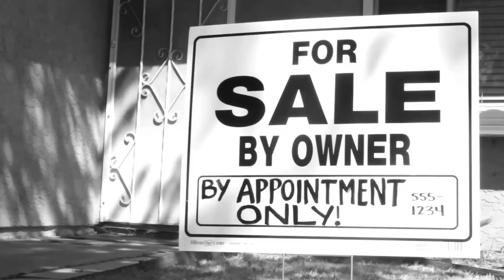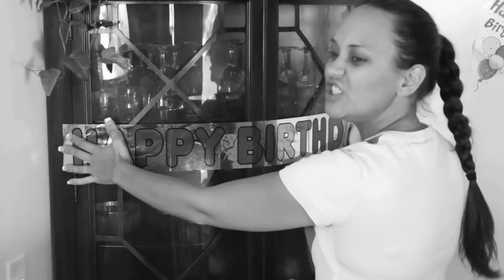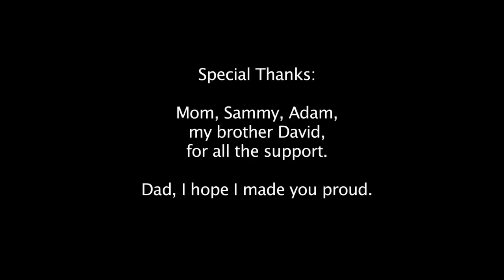By Appointment Only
The directorial debut of Theresa Dawson Davis, By Appointment Only is Dawson Digital's horror film entry in the 48 Hour Film Project San Diego. It is also the first leading role for Laura Marie Davis.